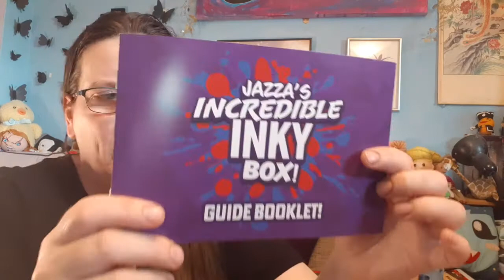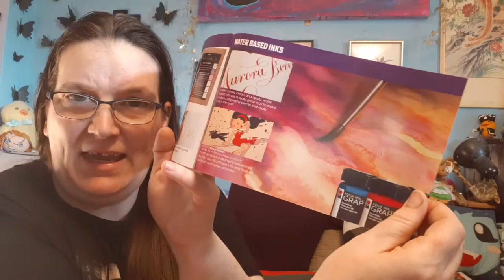Unboxing Jazza - Incredible Inky Box - Ultimate Creativity Collection 1-3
I bought a giant box of art supplies,  over the next 3 weeks I will share their contents with you, starting with the Ink themed box.